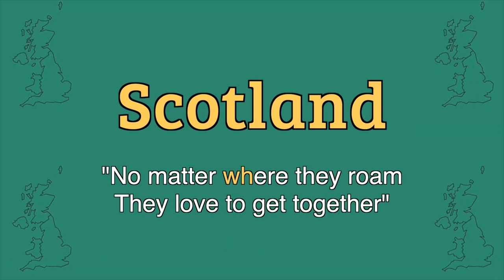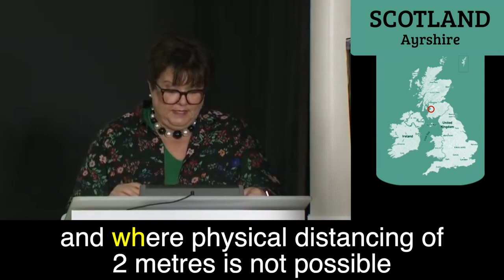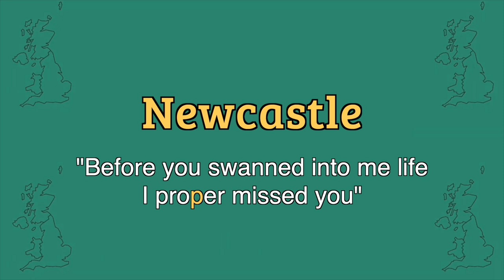UK Accent Tour: Liverpool, Scotland, Northern Ireland, Newcastle & South Wales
Find out how UK accents sound different!

00:00 - Intro
00:28 - Liverpool & Merseyside
01:45 - Scotland
03:00 – Northern Ireland
03:47 – Newcastle & North East England
05:01 – South Wales
06:11 - Conclusion

1. Some topics have been simplified for a general audience
2. People living in a particular place will not always sound the same. Not everyone from a certain area will have the same accent feature (or the feature to the same degree) as those in the video. Accents vary according to factors such as socioeconomic background, age and ethnicity (among others).
3. I have not shown all the accents in the UK.
4. Although I pronounce “brick” with a released stop plosive consonant, this is not the only way to pronounce it in my accent (Standard Southern British English). I can also pronounce “brick” with no audible release, with glottal reinforcement, or as an ejective.
5. /k/ may be realised as [x] in certain environments by some speakers in Merseyside. Another pronunciation would be [χ], which is more common after back vowels. Other pronunciations, such as [kx], may also be heard.
6. In certain environments, /p/ in North East England is often realised as a fully voiced segment with laryngealisation. More information can be found in Docherty, G. and Foulkes, P., 1999, August. Sociophonetic variation in ‘glottals’ in Newcastle English. In Proceedings of the 14th international congress of phonetic sciences (pp. 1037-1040).
7. /k/ can also be realised as [k] with laryngealisation (creaky voice/glottal reinforcement) by speakers in the North East. You can hear an example in the word “ticket” in the final clip.
8. /p/ and /k/ can also be realised with laryngealisation (creaky voice/glottal reinforcement) in Standard Southern British English. However, this occurs at the end of a syllable when no vowel follows.
9. There are different sounds used in Scotland for the /ʍ/ phoneme. I talk about [ʍ] in the video, but you may also hear [hw], [hʍ], [xw], [xʍ], or even [f] by some in North East Scotland!
10. The word “year” can also be pronounced with the NURSE vowel in other accents (for example, some RP speakers will use this pronunciation).
11. Of course, I take full responsibility for any errors!

*Thanks*
Many thanks to friends, family and UCL SCEP teachers who gave valuable feedback on the video before its release.

1. Liverpool: “Ob-La-Di, Ob-La-Da” by The Beatles
2. Scotland: “Here’s to Scottish Whisky” sung by Ronnie Ross
3. Northern Ireland: “Take A Bow” sung by Kirsten Aston
4. Newcastle: "Call Me Maybe" sung by May Arcade
5. South Wales & Ending: "Have A Nice Day" by Stereophonics

*Speakers*
There are 23 different speakers. The listed origin is the place (or nearest biggest place/county) they were born in or grew up in.

-Intro-
Rebecca Ferguson (Liverpool)
Ruth Davidson (Edinburgh)
Ian "H" Watkins (Rhondda Valley)
Vicky Pattison (Newcastle)
Jamie Dornan (County Down)

-Liverpool/Merseyside-
Stephen Graham (Merseyside)
Rebecca Ferguson (Liverpool)
John Bishop (Merseyside)
Trent Alexander-Arnold (Liverpool)

-Scotland-
Fiona McQueen (Ayrshire)
Frankie Boyle (Glasgow)
Ruth Davidson (Edinburgh)
Jackie Kay (Glasgow)
Kelly McDonald (Glasgow)

-Northern Ireland-
Saoirse-Monica Jackson (Derry)
Stephen Nolan (Belfast)
Jamie-Lee O'Donnell (Derry)

-Newcastle/North East England-
Russell Howard (Bristol – not from North East England!)
Sarah Millican (South Shields)
Vicky Pattison (Newcastle)
Jade Thirlwall (South Shields)
Sara Davies (County Durham)
Chris Ramsey (South Shields)

-South Wales-
Owain Wyn Evans (Carmarthenshire)
Lateysha Grace (Port Talbot)
Sophie Evans (Rhondda Valley)